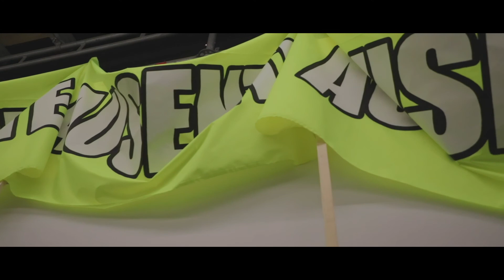Material Art Fair 2020 (full documentation video)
Director: Mark Pieterson
producer: Mark Pieterson
Director of Photography: Oswaldo Erreve
Special Thanks: Luther Konadu and Material Art Fair